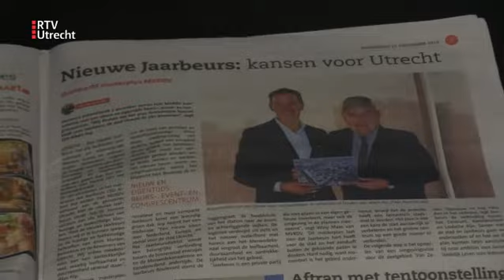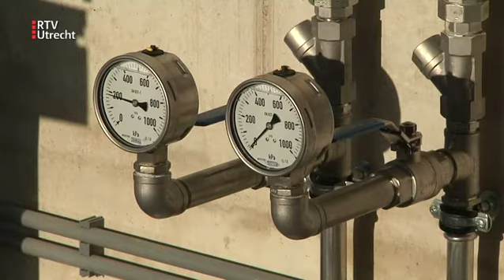UNieuws - di 25 feb 2020, 17.00 uur | RTV Utrecht